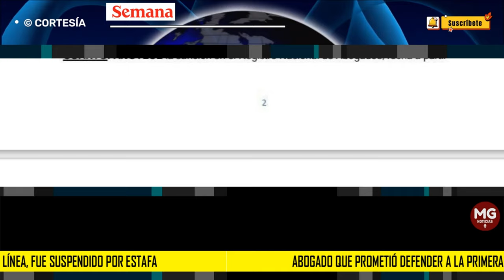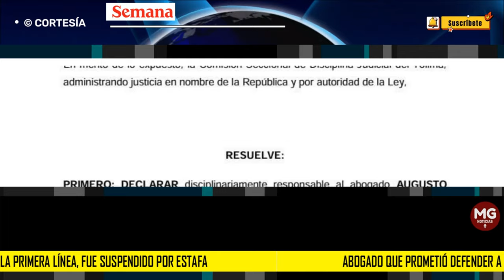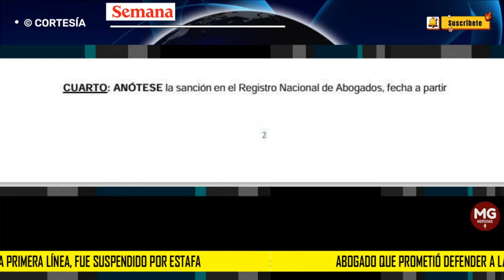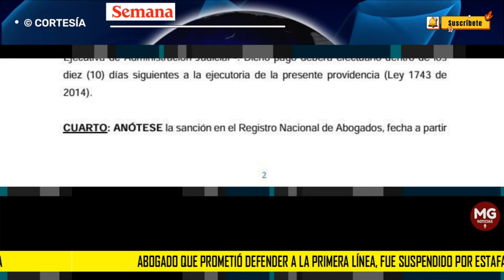⛔ ABOGADO QUE PROMETIÓ DEFENDER LA PRIMERA LÍNEA SUSPENDIDO POR ESTAFA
Augusto Ocampo, el abogado que prometió defender a la Primera Línea, fue suspendido por estafa. Esta es la historia
El profesional del Derecho recibió 10 millones de pesos por presentar un recurso ante la Corte. Sin embargo, jamás lo hizo ni devolvió el dinero.
SEMANA